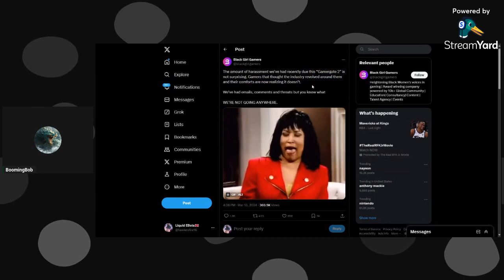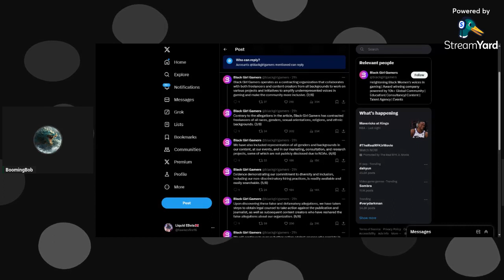Black Girl Gamers Threatens to Sue ThatParkPlace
Black Girl Gamers after getting called out for Discrimination and other threatens to Sue ThatParkPlace and anyone else who talks about and we are not afraid